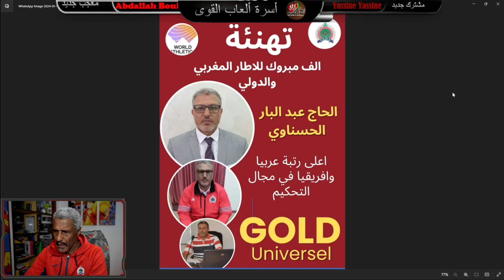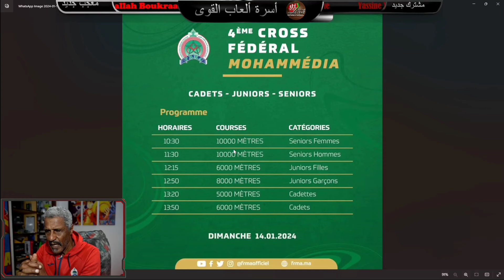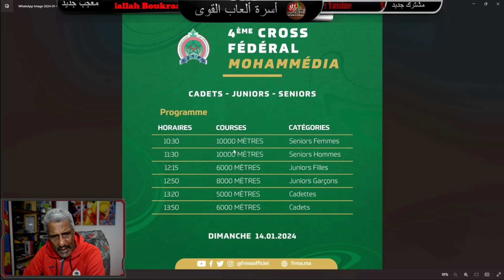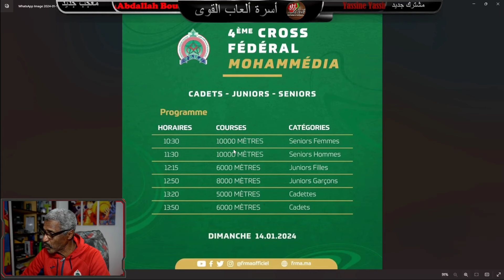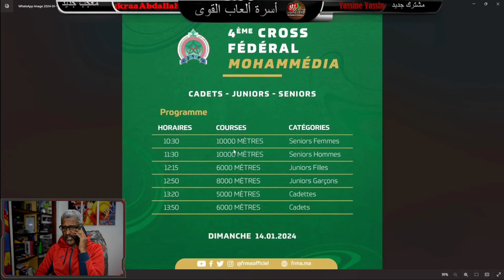.مباشر مع الإطار المغربي ابراهيم الغزالي حول التدريب المرحلة الأولى مرحلة التهيئ الهام